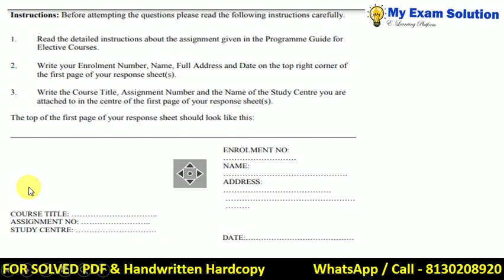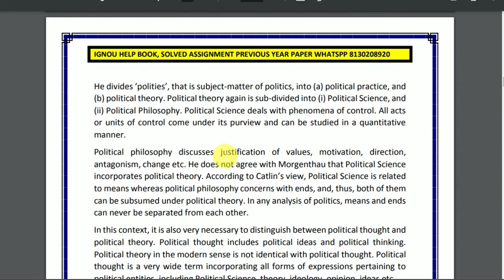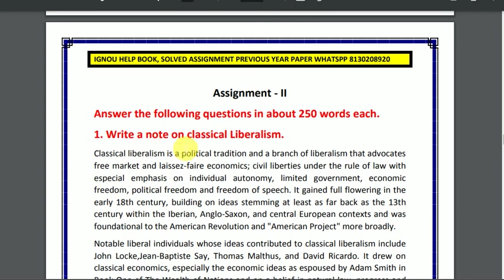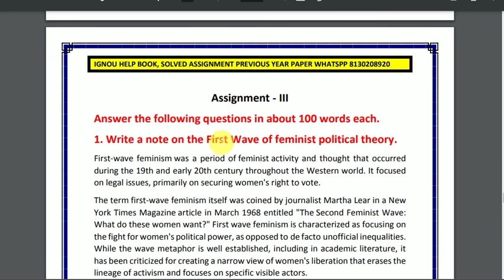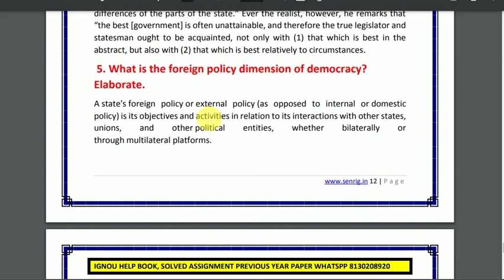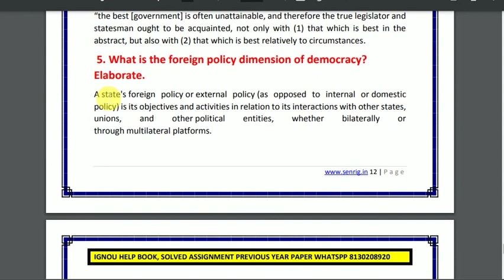BPSC 101 Solved Assignment 2022-23 | English Medium | IGNOU Solved Assignment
BPSC 101 SOLVED ASSIGNMENT 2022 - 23: BPSC 101 SOLVED ASSIGNMENT IGNOU BPSC 101 Assignment BPSC 101 SOLVED ASSIGNMENT here – In BPSC 101 SOLVED ASSIGNMENT, We’ll study The environment has the best effect on most people today. This IGNOU BPSC 101 SOLVED ASSIGNMENT is has to be achieved separately by each student of BA program. Within this circumstance, the IGNOU BPSC 101 SOLVED ASSIGNMENT plays an important part in the learning procedure. Therefore this IGNOU BPSC 101 SOLVED ASSIGNMENT could be thought to be an inspiration for those students since it permits them pick various approaches and techniques through its development.